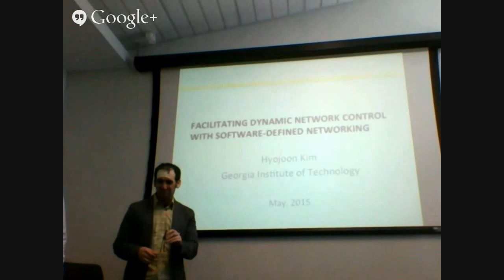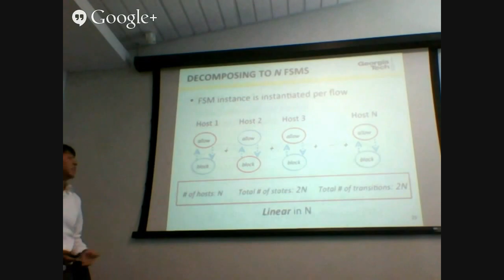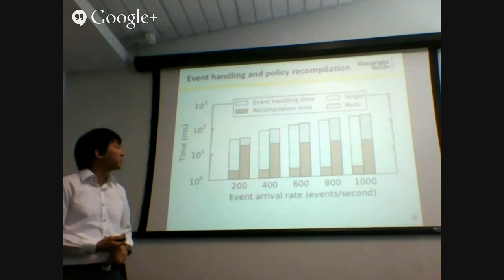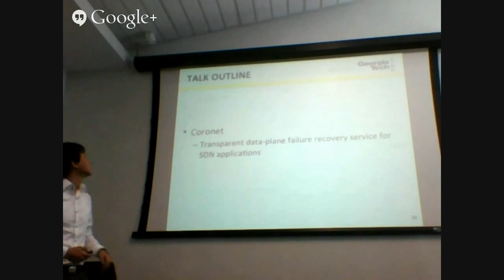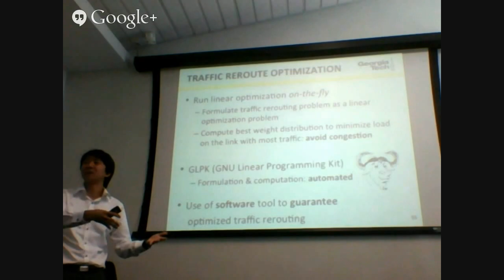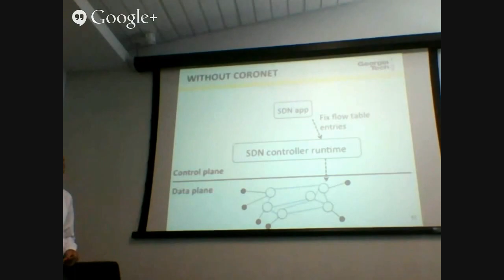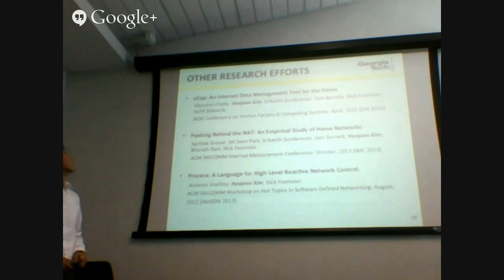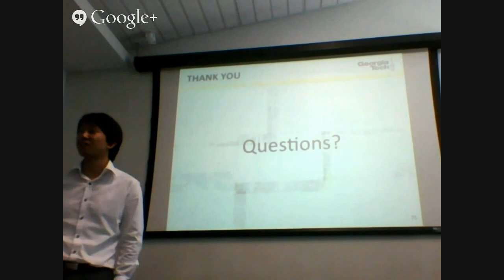Hyojoon Kim Dissertation Defense